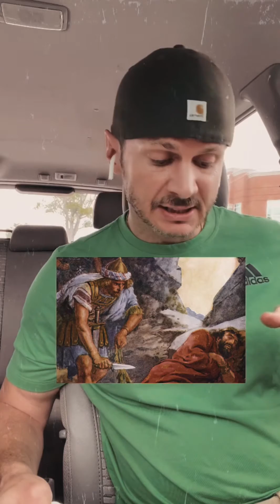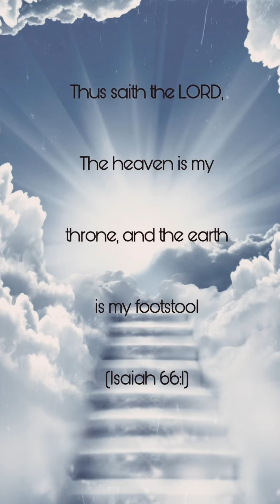Naysayers, I’m not worried about a naysayer!